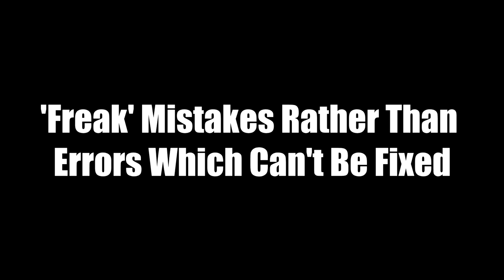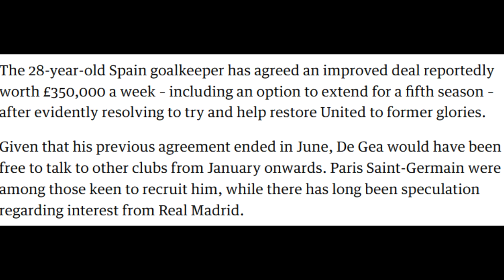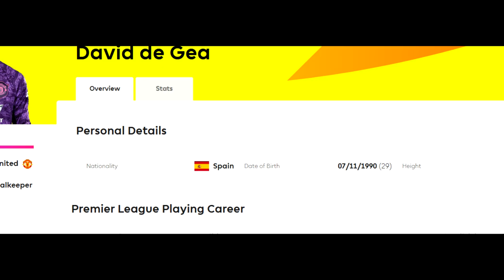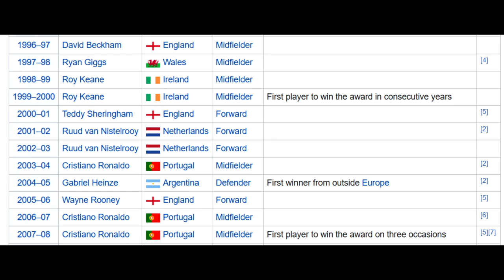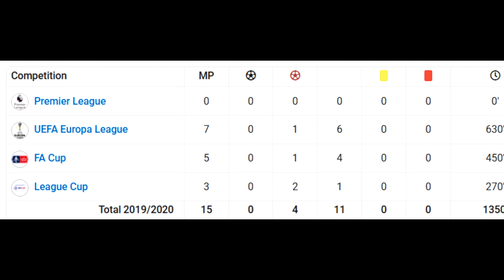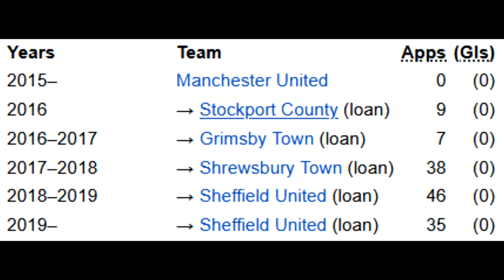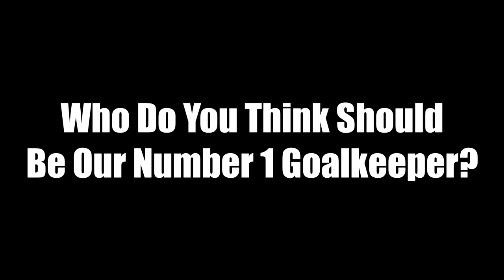5 Reasons Why De Gea Will STILL Be Number 1 At Man Utd Next Season (Or Dean Henderson To Replace!?)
In this video I give 5 reasons as to why David De Gea is still going to be Man Utd's number 1 goalkeeper next season despite his high profile errors/mistakes against the likes of Chelsea, Watford, and Everton. Dean Henderson has had an amazing season at Sheffield United, improving his reputation with many fans calling for him to come back and challenge for the number 1 slot next season!

David De Gea has been Man Utds goalkeeper for the last 9 years. When he initially arrived from Athletico Madrid.Making freak mistakes rather than errors which can’t be fixed.De Gea has been in the news this season for all the wrong reasons. His recent mistake against Chelsea in the FA Cup has once again shone a bright spotlight on him and his future at the club. He has made several key errors, but I’d class them as freak errors rather than errors which can’t be fixed. If we look at 3 of the most high profile ones this season – his error against Everton. He dallied on the ball too long, and Calvert Lewin just blocked the shot and it went in. 100% Freak goal. His error against Watford where Sarr’s shot spinned in somehow. 100% Freak goal. And the most recent against Chelsea where Mount’s tame shot somehow was fumbled in to the net. 100% Freak goal. 99 times out of a 100 these ‘shots’ are saved.

 Number 4  - De Gea’s ContractEven if Man Utd wanted to get rid of De Gea, his extremely high new contract means only a very few select clubs could afford him. Additionally I’m not sure which big club could afford him, apart from maybe Paris Saint German, as the likes of Real Madrid and Barcelona have world class goalkeepers of their own in Marc Ter Stegen and thibault Courtois. David De Gea signed a new 4 year contract last season reportedly worth around 350k per week. And at the time, most Man Utd fans wouldv’ve been delighted as Dea Gea was still in the conversation of being one of the best goalkeepers in the world, and was not deemed an urgent position to fix. So due to his contract, even if De Gea was replaced by someone else in goal, you’re still going to be stuck with a financial burden on the bench.

Number 2 – LoyaltyIt’s worth remembering, in our atrocious 7 years since we last won the league, one of the few performed at a consistently high level was David De Gea. Since 2013, he won the Man utd Player of year award, a record 4 times. Yes 4 times. For comparison sake, Cristiano Ronaldo won it 3 times, Rooney just twice, Beckham and Giggs just 1 each. De Gea is probably one of a very few players who could’ve left Man Utd and gone on to better things in the past few years. He was heavily linked with Real Madrid on various occasions and due to a certain faulty fax machine, it’s meant for one reason or another he has had to stay put.

The number 1 reason I think why De Gea will still be our number 1 is who will replace him? If we look at the goalkeepers at the club – Sergio Romero as well as he has done, has always been a number 2 goalkeeper. He has a very good clean sheets to matches ratio, but he generally plays against weaker opposition in the Europa league or  Fa Cup games. Dean Henderson has had a breakout season this year with Sheffield United. The Man Utd loanee has been in fine form as Sheffield United defied relgation favourite odds to being in the top half of the league. A big part of their success this season has been Hendersons form which has seen him keep 13 clean sheets. The issue I have is...it’s one thing being a goal keeper at Sheffield United, and a completely different matter being a goalkeeper at Man Utd. The attention, every single thing you do is scrutinized. He is only still 23 years old, and this is his first proper season in the premier league. It will do him the world of good to have another season under his belt in the premier league to develop further. If he maintains this upward trajectory which he has been on this season, and De Gea continues to make mistakes and proves inconsistent then he will have a much stronger case, 1 year from now.